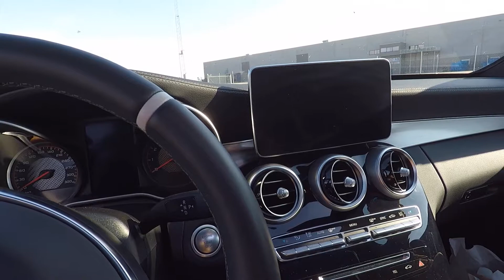Vlog 21 - Leaving the A 45 AMG and Collecting the AMG C 63 S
Video from the day we collected our new car, the Mercedes AMG C 63 S.